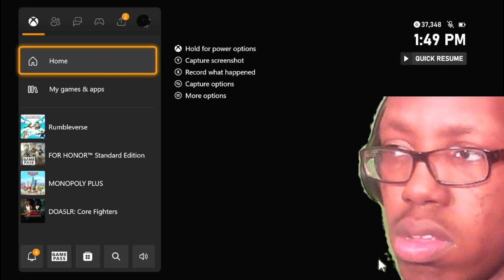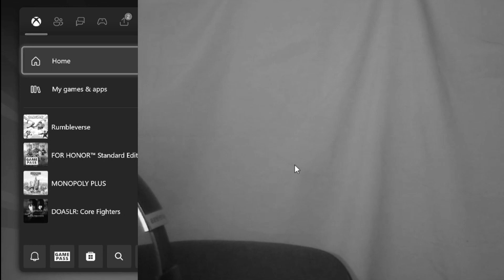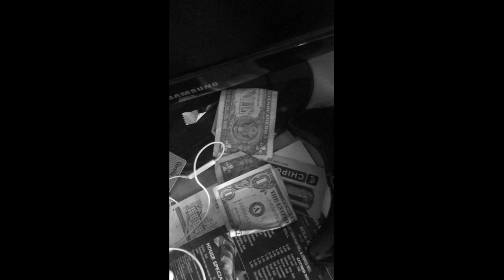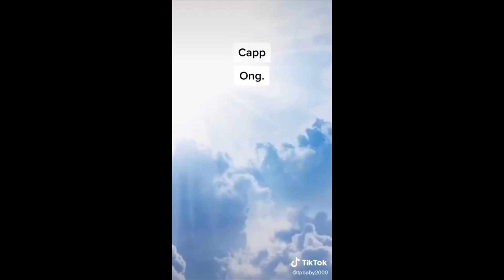The Most Hype Video in 2023!!!(it's just facts...)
So we are here playing Rumbleverse but with the apple cider vinegar and hot sauce challenge!!! I don't care what anyone said, but I'm one of the best player in this game!

On the quest to reach 1,000 subs by the end of 2023!

Upload Schedule
Sunday: Reaction Sundays
Tuesday: Gaming Video
Every other Thursday: Gaming Video
Friday: Live stream on Twitch(link down below)